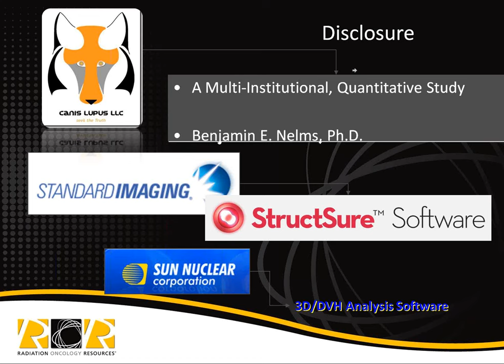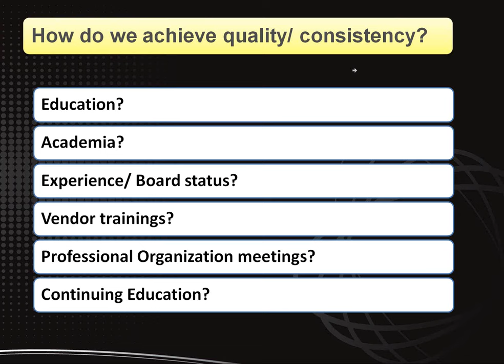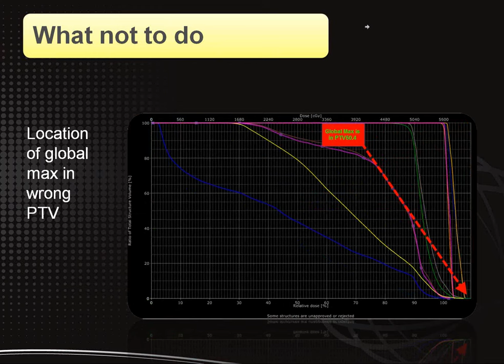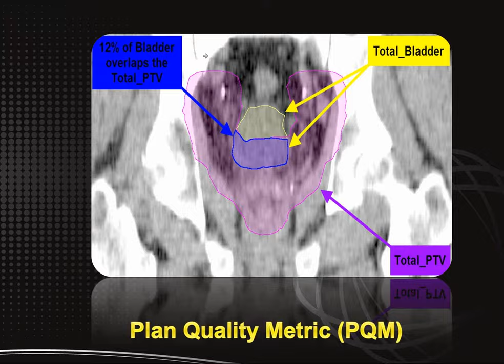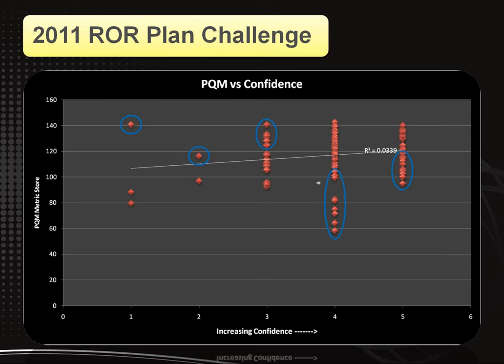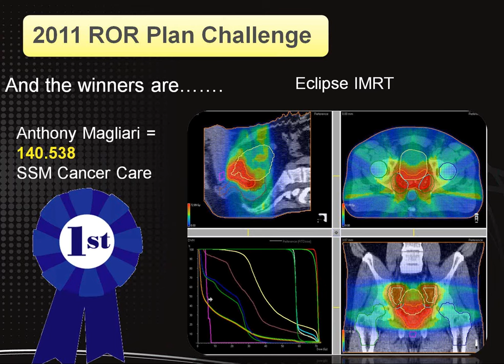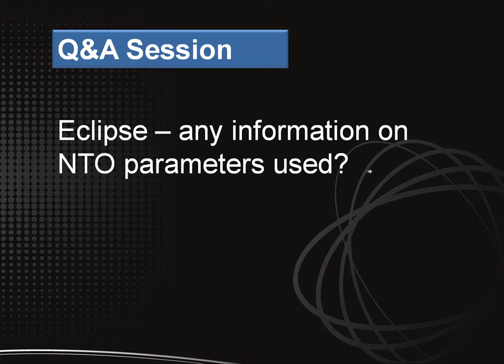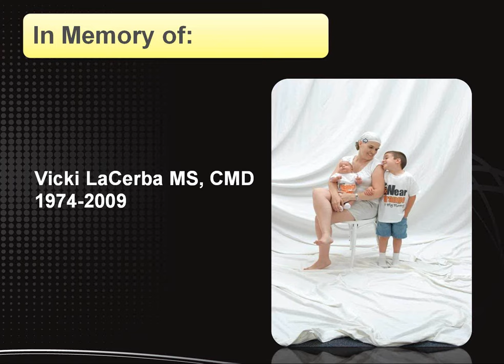2011 ROR Plan Challenge: Follow-up Webinar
Greg Robinson, CMD showcases the results of the 2011 ROR Plan Challenge and shares Radiation Oncology Resources' vision for quality metrics in medical dosimetry. Learn the history of the ROR Plan Challenge and the Plan Quality Metric (PQM)